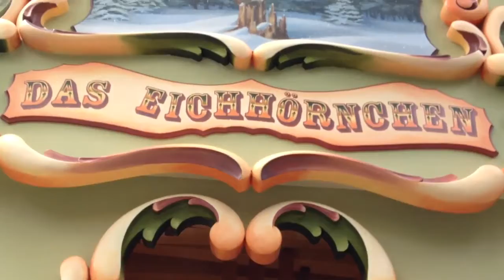64 key Elbert Pluer street organ "das Eichhörnchen" plays 'Air - J.S. Bach"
Knoebels Band Organ Rally 2012, Elysburg, Pennsylvania, hosted by Mark Chester.

The American premiere of "Air - J.S. Bach", arr. Joris Jan ten Have, played by 64 Elbert Pluer street organ "das Eichhörnchen". The organ is owned by Kevin and Linda Sheehan, Sebago, Maine.